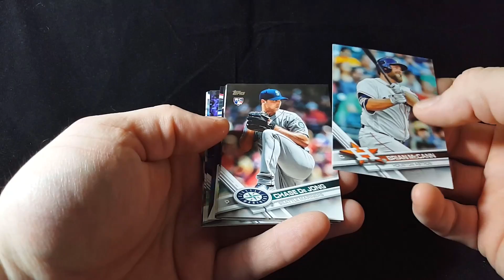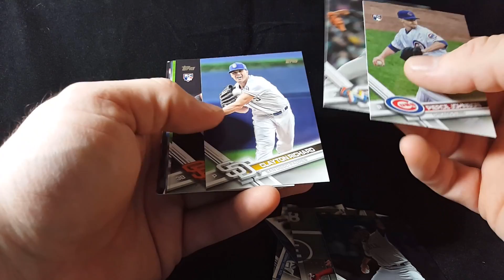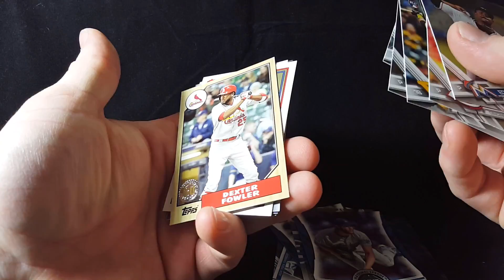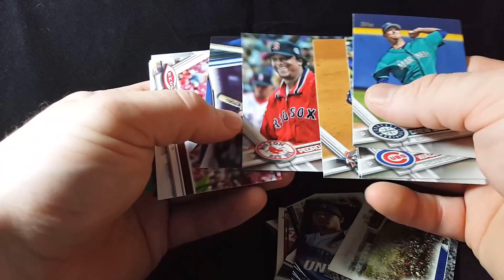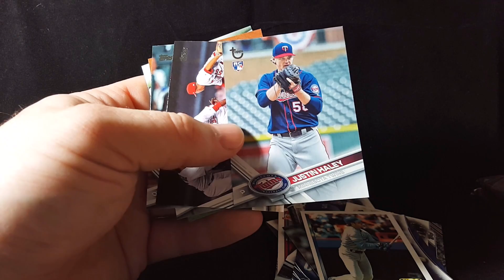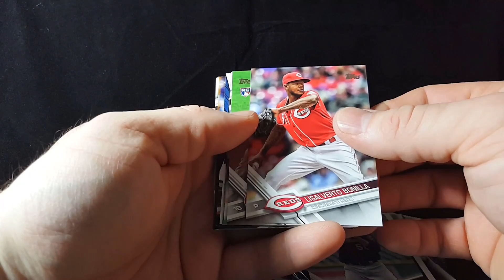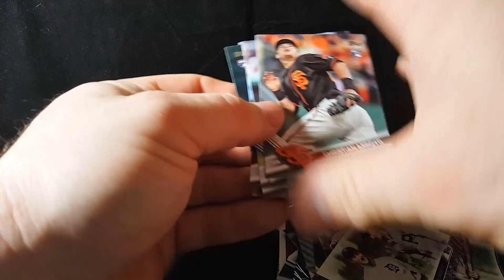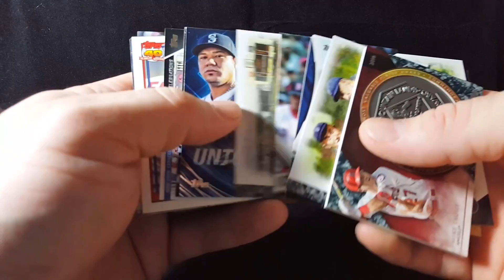2017 Topps Update Baseball - 1st 36 Card Pack - Retail